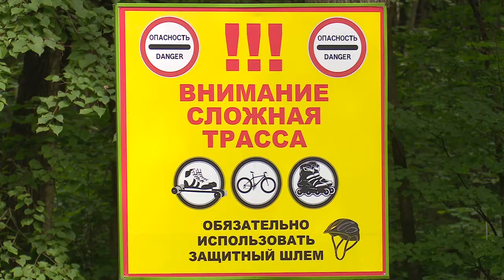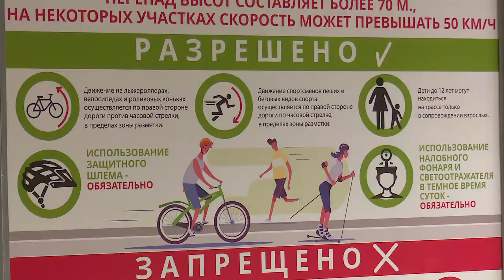Безопасность в приоритете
Завершился первый этап реконструкции лыжероллерной трассы. В рамках проекта «Одинцовская спортивная семья» первый зампред Московской областной Думы Лариса Лазутина проверила ход ремонтных работ.